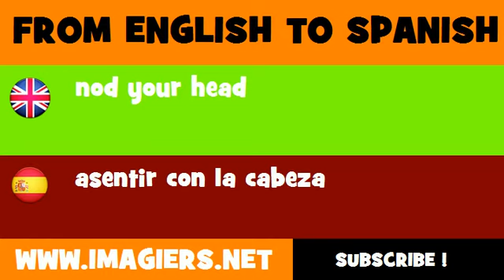FROM ENGLISH TO SPANISH = nod your head